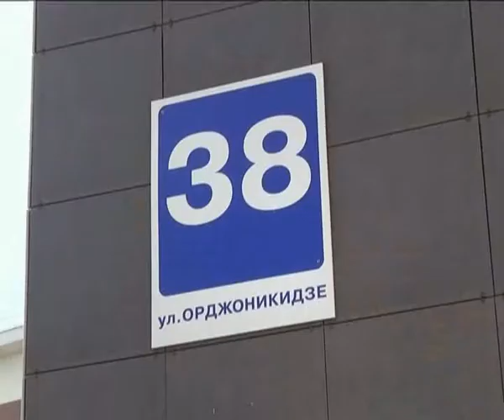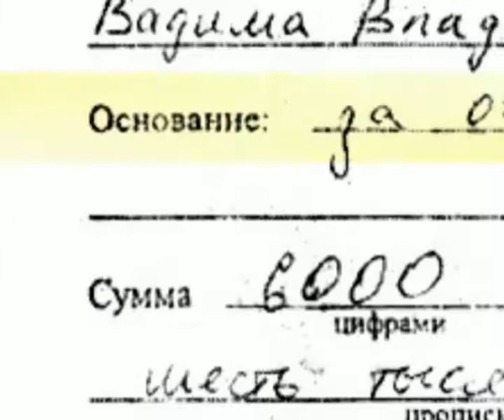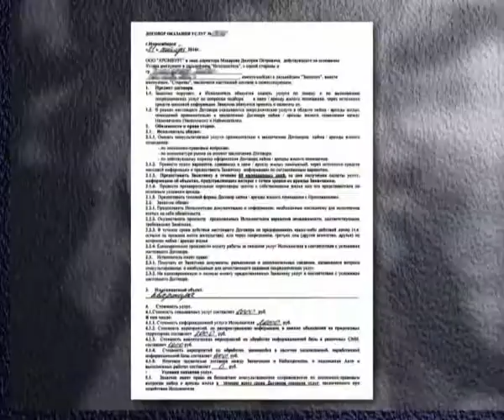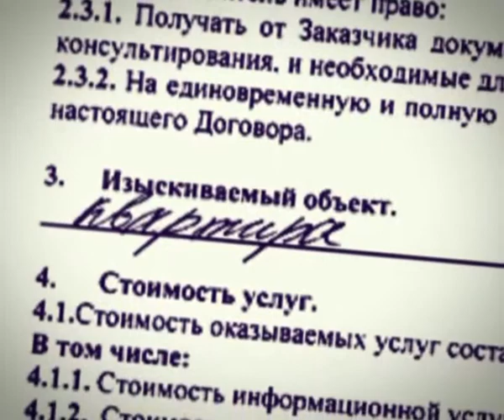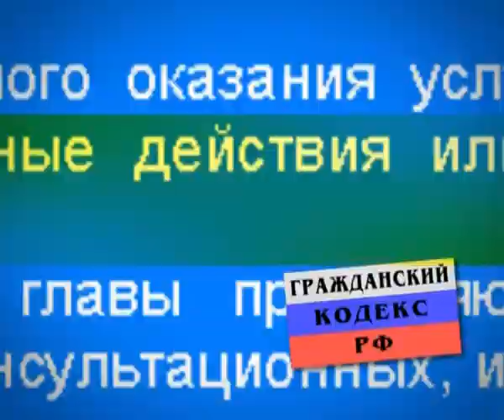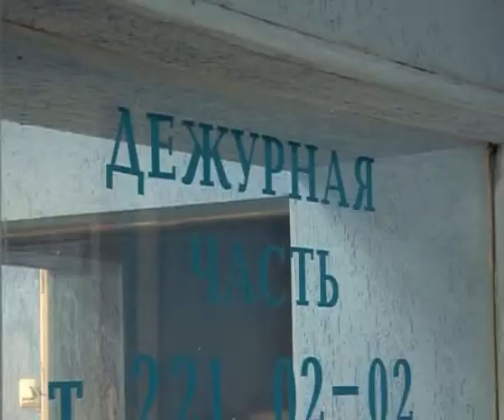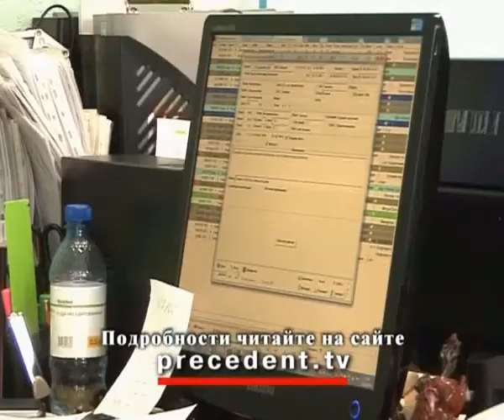Прецедент. Недешевая картинка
Осень всегда была хлебным сезоном для риэлторов, в том числе и серых. Последние заманивают потенциальных клиентов низкими ценами, доброжелательными улыбками и сочными фото обстановки сдаваемых квартир. А люди наивно покупаются на эти посулы, даже не удосужившись проверить репутацию агентства. Чем это чревато – в нашем материале.